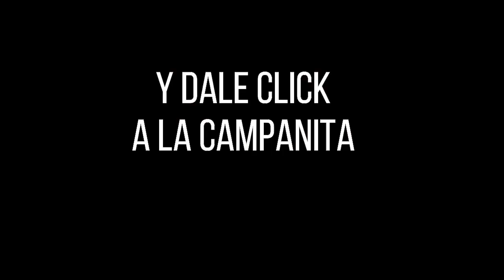Resultado Lotería de Medellín Viernes 15 de octubre 2021 PREMIO MAYOR Y PREMIOS SECOS